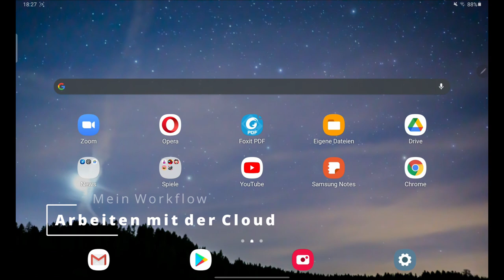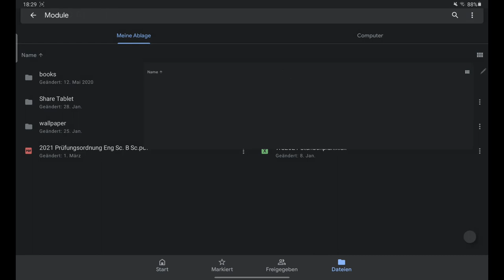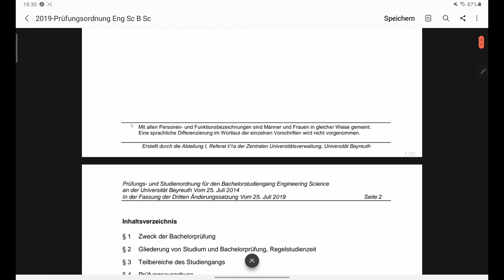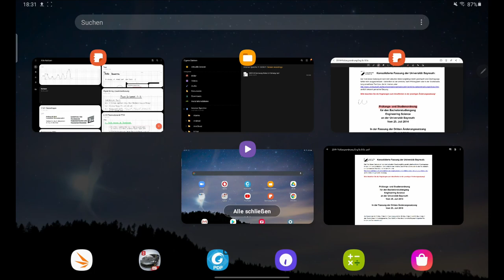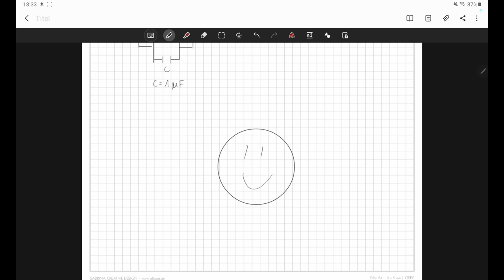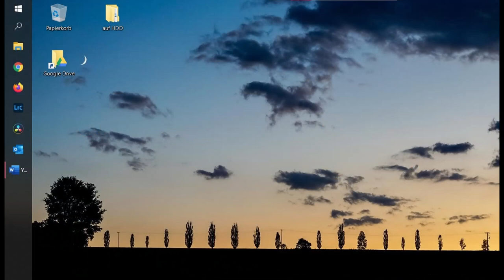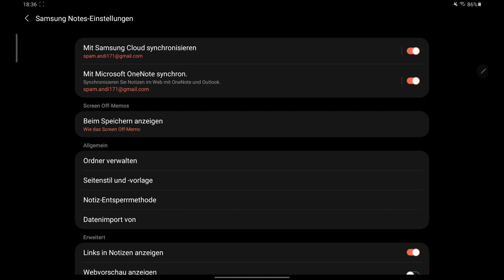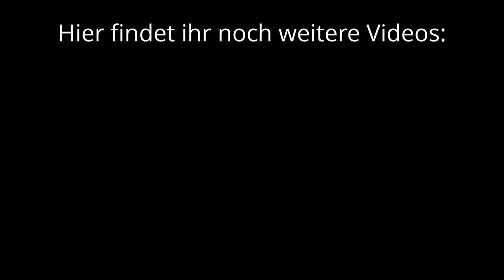Mein Workflow mit dem Samsung Galaxy Tab S6 Lite (für Schule / Uni)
In diesem Video zeige ich euch wie ich mit dem Android Tablet Samsung Galaxy Tab S6 Lite arbeite. Schwerpunkt sind hier das arbeiten mit der Cloud (Google Drive) und meine Anwendungsschwerpunkte.

Timestamps:
0:00 Worum geht's?
0:29 Arbeiten mit der Cloud
2:50 Bearbeiten von PDF's
5:03 Notizen und Skizzen
6:54 Sicherung der Clouddaten
8:38 Fazit

Home Office Gadgets: